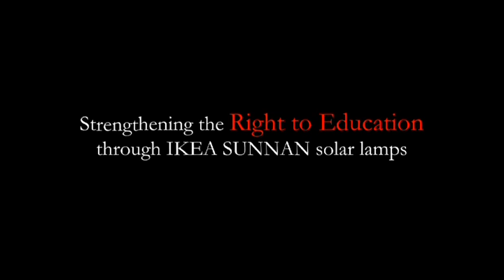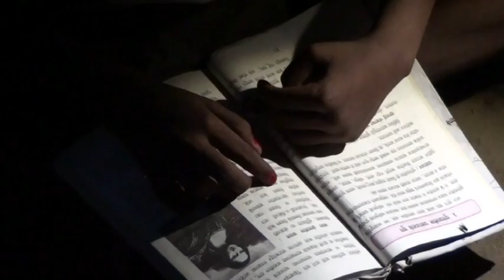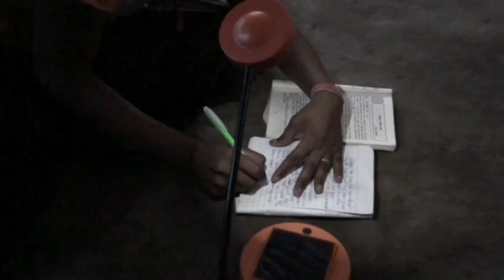Sunnan film - Child Rights for Change